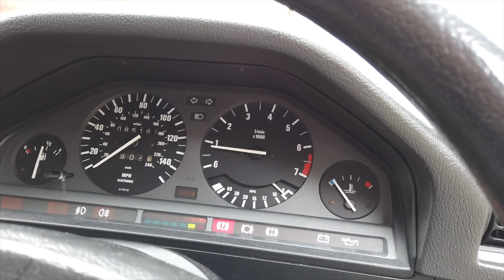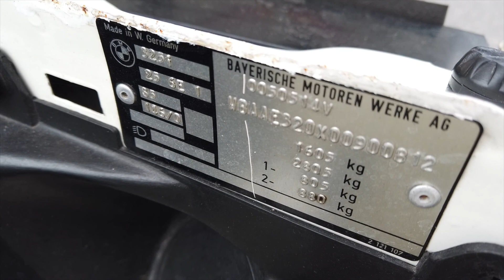1986 BMW 325I E30 Mechanical Review